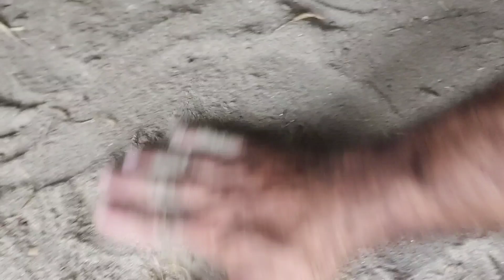Garmi main Morgi ko Kudak par Bithany ka tariqa / Aseel Murgi Kurak Karny ka Tatiqa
My goal is to build a community that loves pets and birds and wants to see pet content. I will share all information about pet blogs and birds and animals that you will love to see.

I hope we will be like a family and I will consider you as my partner. I am here for you with all my passion.

That you guys support me like my family and share it to grow my channel. This will give me more energy to work hard to give my best time,

We upload new videos daily. I hope you like the videos.

garmi main murgi ko kudak par bithane ka tariqa

garmi k mosam main murgi kudak par bithayen

aseel murgi ko kudak par kesy bithayen

garmiyon main aseel murgi k bachy kesy niklwayen

aseel murgi kurak karny ka tatiqa

aseel murgi k bachy kesy niklwayen

aseel murgi k chozy kesy niklwayen

incubator say chozy kesy niklwayen